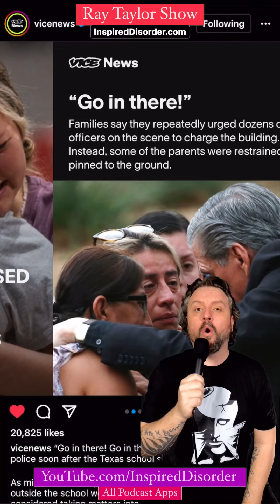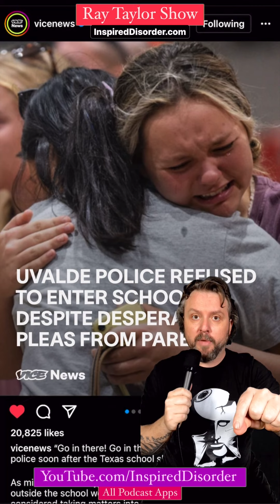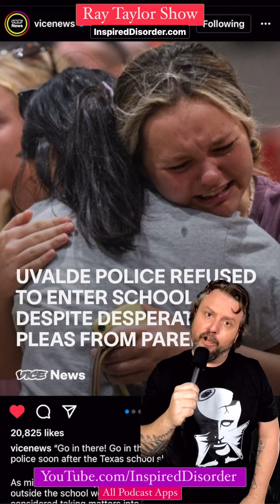The Police aid the shooter in slaughtering children - Swipe Up 189 - Opinion - Ray Taylor Show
Shout Out To: @vicenews @nowthisnews @hbomax @abcnews

Daily Podcast: Ray Taylor Show - InspiredDisorder.com/rts
Daily Painting: The Many Faces - InspiredDisorder.com/tmf
ALL links: InspiredDisorder.com/links